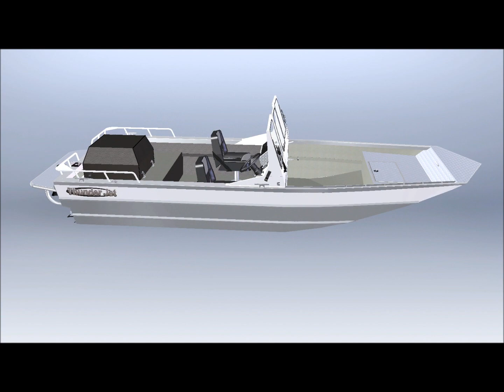Thunderjet - Denali 360 walk around